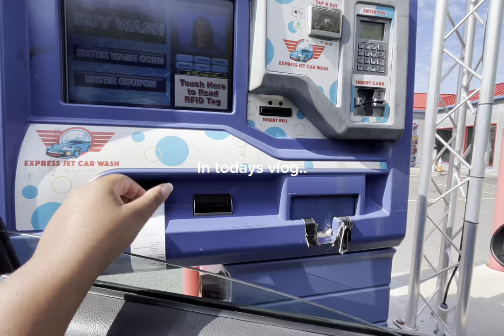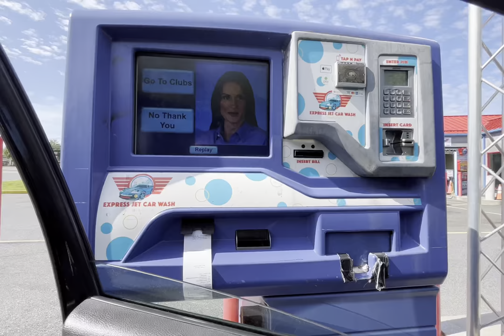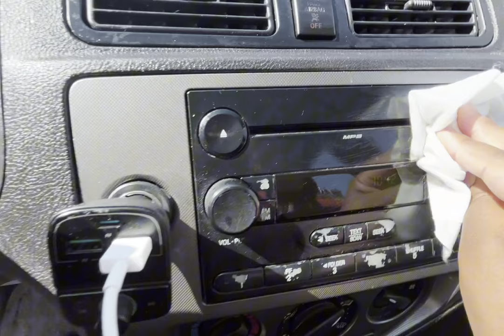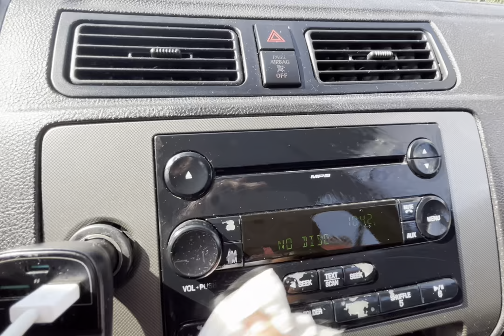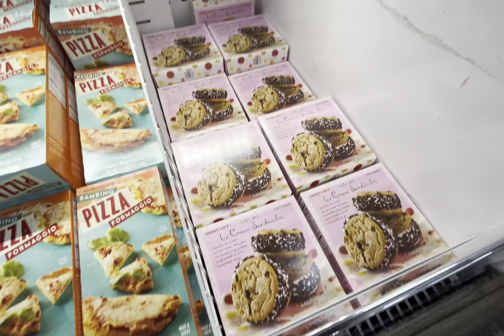vlogᰔᩚ: DEEP clean my dirty car w/ me, asmr vacuum & car wash + wipe down | Trader Joe’s haul…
Hey guys!! I had to vlog this for y’all cause it’s been months since I actually cleaned out my car😭 but I hope y’all enjoyed this video. This was very satisfying to do!!

0:00-1:08: intro
1:08-10:29: deep cleaning
10:29-13:49: Trader Joe’s

stalk me:))  follow my socialss plss:)